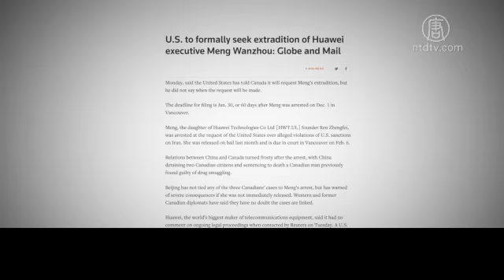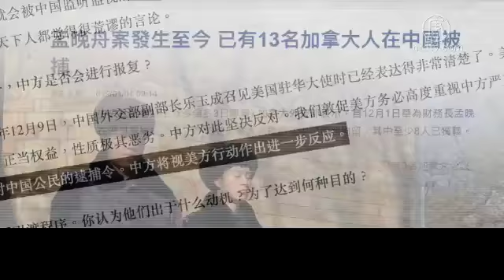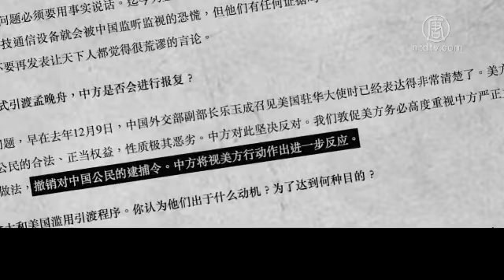美將申請引渡孟晚舟 加拿大30天內須決定｜新唐人亞太電視｜20190124